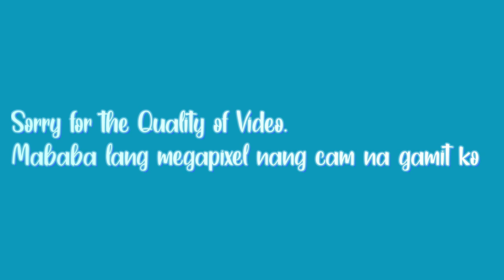Facts about having BRACES + shopee haul 🤣 (Tagalog)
Dental Clinic: Tabay-Rosales Dental Clinic
Address: 248 McArthur Highway, Karuhatan Valenzuela City

Video Edito: FIlmora 9
Adobe Photoshop CS6 for the thumbnail